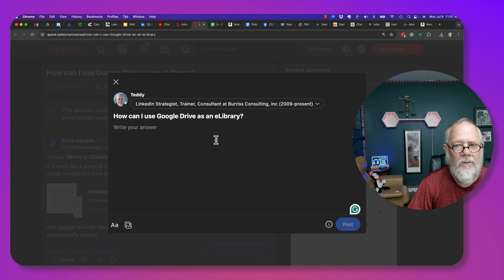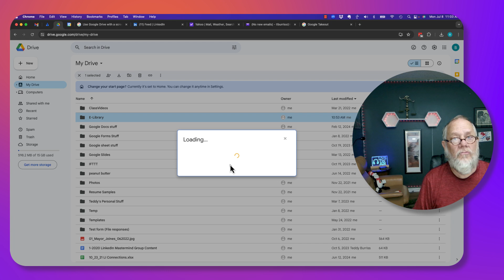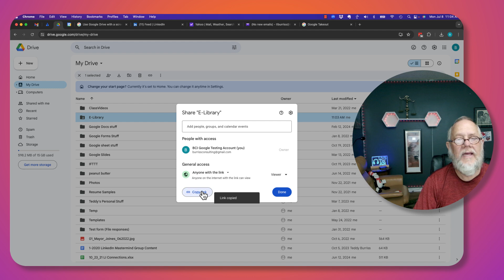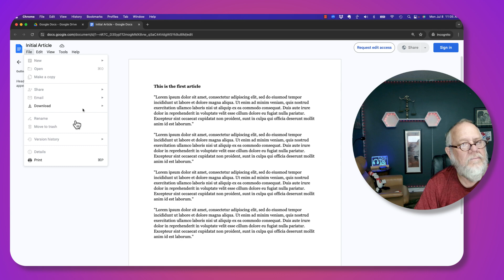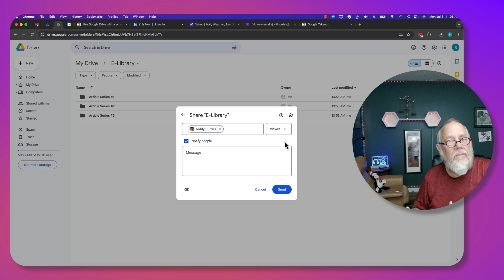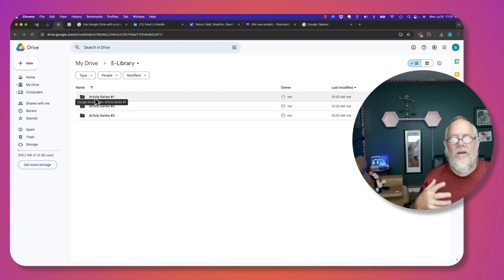How to create a shareable Digital Library in Google Drive?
I share an idea for creating a Digital or E-Library in Google Drive.